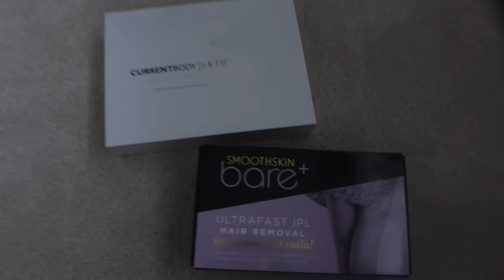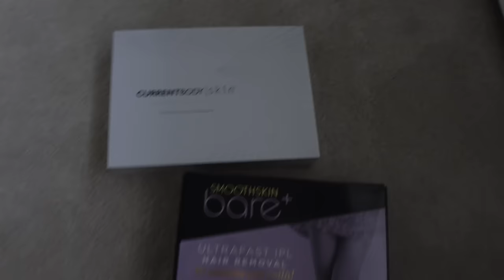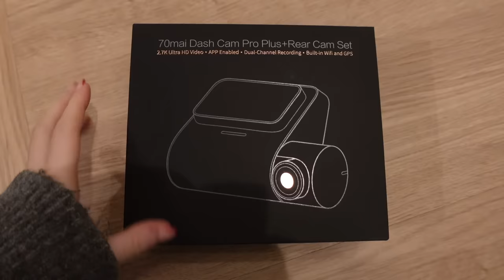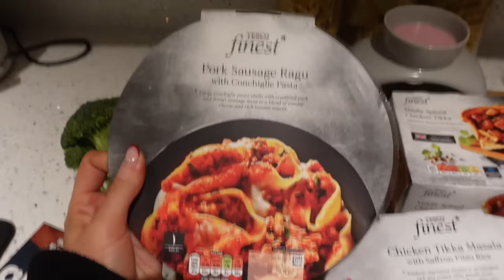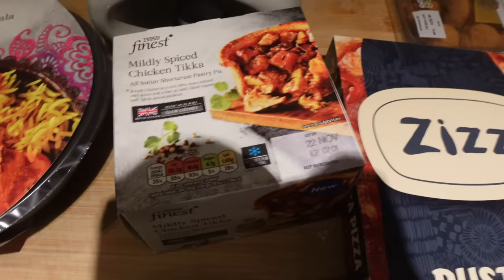weekly vlog | new hair, visiting @TaliaMaizels + a mini disaster...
weekly vlog🍓💌🥰

My results from the NuFace mini + have been amazing, look at the lift in my before and after images! Use my code AMBERNF to get it for £146 from £244 shop